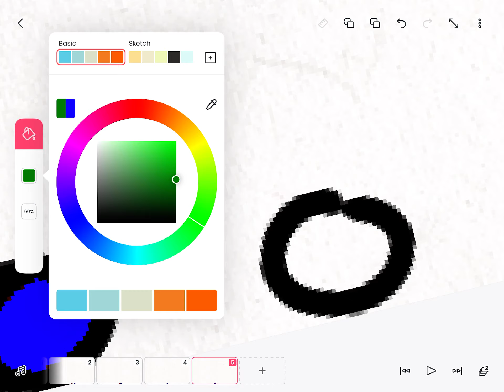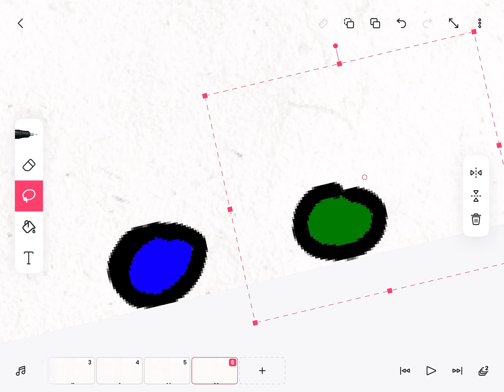Layers tutorial for talian